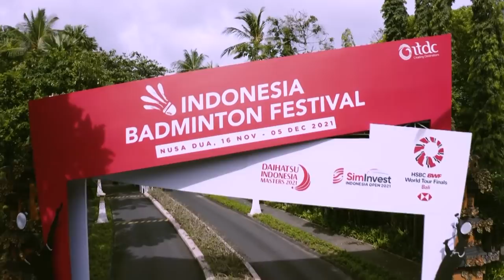Indonesia Open 2021 | Tan/Thinaah (MAS) [8] vs Kusuma/Pratiwi (INA) | Round of 16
Indonesia Open 2021 | Super 1000
Women's Doubles | Round of 16
Tan/Thinaah (MAS) [8] vs Kusuma/Pratiwi (INA)